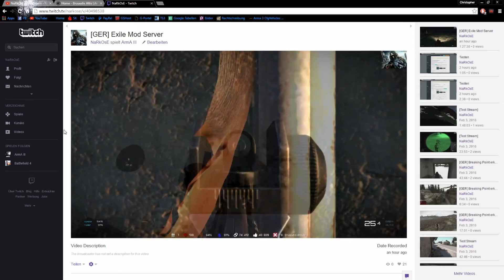NaRkOsE jetzt auch Live @Twitch TV